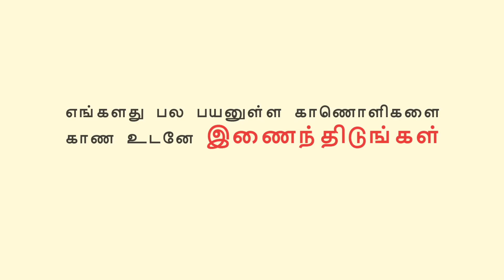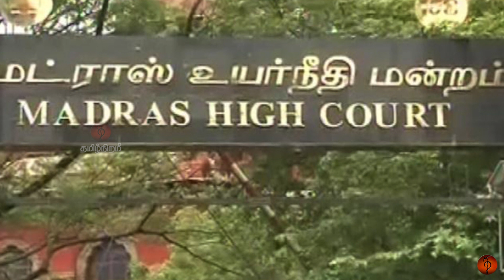Secret behind HC verdict/ disqualification case | தகுதி இழந்ததா தகுதி நீக்க தீர்ப்பு?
Madras High Court rejects plea to disqualify OPS and 10 other MLAs.,
# துணை முதல்வர் ஓ.பன்னீர் செல்வம் உட்பட 11  MLA -களை தகுதி நீக்கம் செய்யகோரிய மனு தள்ளுபடி
தகுதி நீக்க தீர்ப்பை விமர்சித்த ஸ்டாலின்
தீர்ப்பை கொண்டாடிய டர்.தமிழிசை